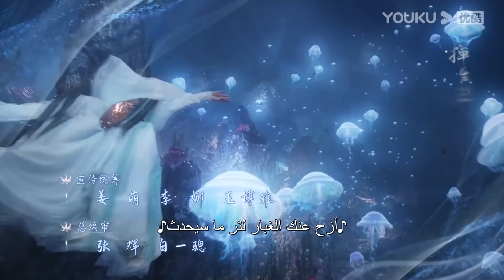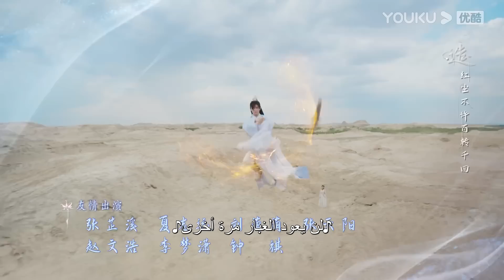"التقمص الخالد"｜الحلقة 22｜يانغ تسى/تشنغ يي｜مسلسل تاريخي｜YOUKU